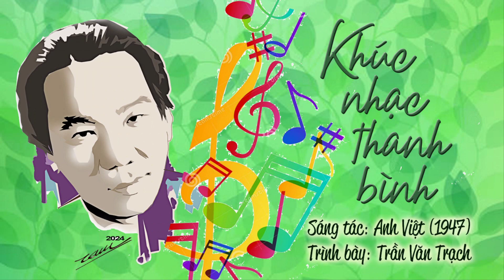TRẦN VĂN TRẠCH HÁT ‘KHÚC NHẠC THANH BÌNH’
Sáng tác: Nhạc sĩ Anh Việt (1947).
Trình bày: Nghệ sĩ Trần Văn Trạch.
NGUỒN: Từ bản ghi âm của ban nhạc Văn Thanh. trên dĩa đá 78 vòng của hãng Việt Nam hồi những năm 1950.
GHI THÊM:
1. Bản gốc có tựa “Chiều trong rừng thẫm”. do Anh Việt sáng tác hồi năm 1947, trong thời ký kháng chiến chống Pháp.
Sau năm 1954, ca khúc nầy của nhạc sĩ Anh Việt được Đài Phát thanh Pháp Á chọn làm nhạc hiệu, đổi tựa thành “Khúc nhạc thanh bình”, với lời ca mới.
Bản nhạc “chế” mà tui thường được nghe hồi cuối những năm 1950 ở Sài Gòn được mở đầu bằng hai câu sau:
“Cô Mười, cô Tám - hai cô mầy thích cô nào?
Cứ dắt nó đi, đừng cho má nó hay…” :P
2. Nhạc sĩ Anh Việt có sáng tác từ trước năm 1945. Ông tên thật là Trần Văn Trọng (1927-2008), ra đời ở Rạch Giá, Kiên Giang, có cha mẹ đều rành cổ nhạc và làm thơ.
TRANH: Chân dung nghệ sĩ Trần Văn Trạch, do kiến trúc sư Trần Quang Minh vẽ. (KTS Minh là con trai thứ của giáo sư Trần Văn Khê - anh của nghệ sĩ Trần Văn Trạch.)
ĐỒ HOẠ & DỰNG CLIP: Nguyễn Hữu Thiện.